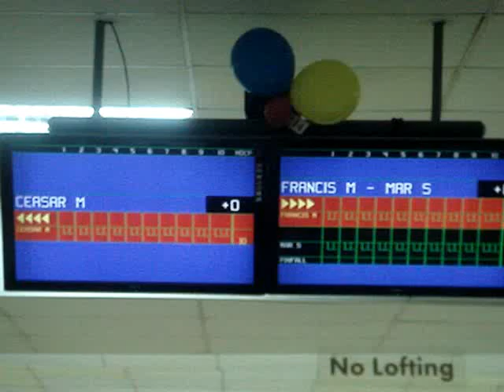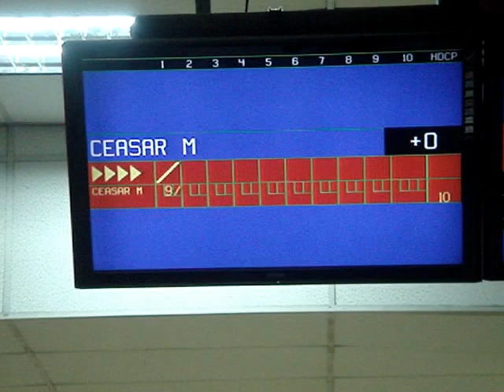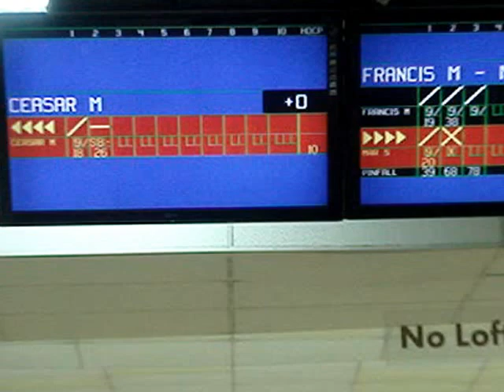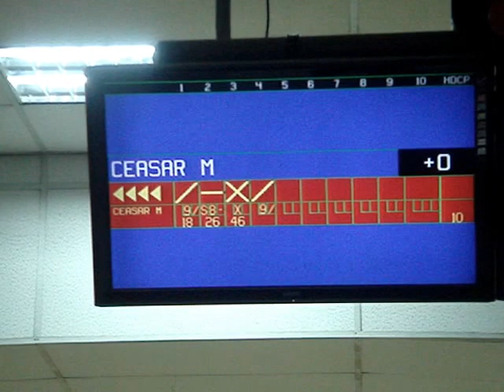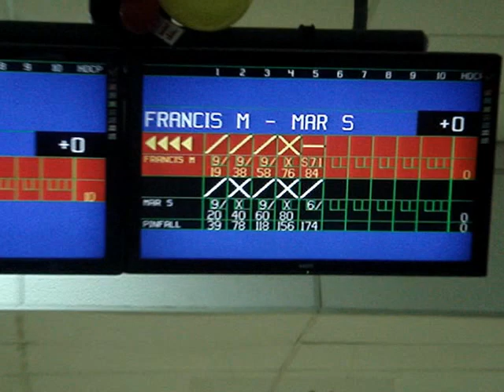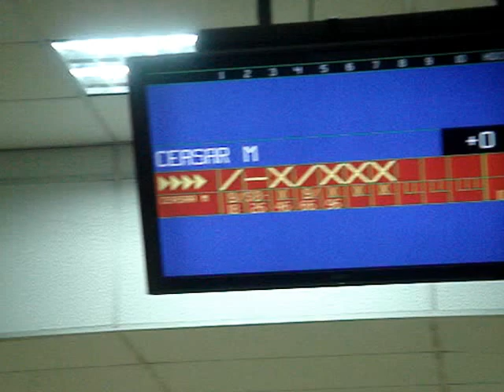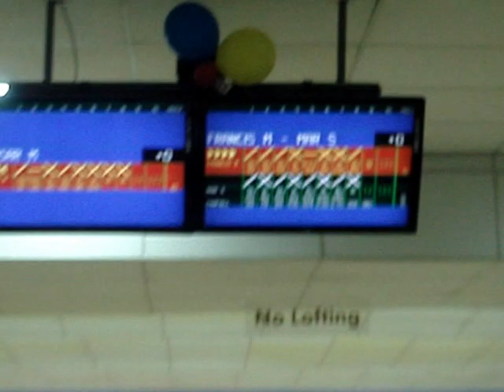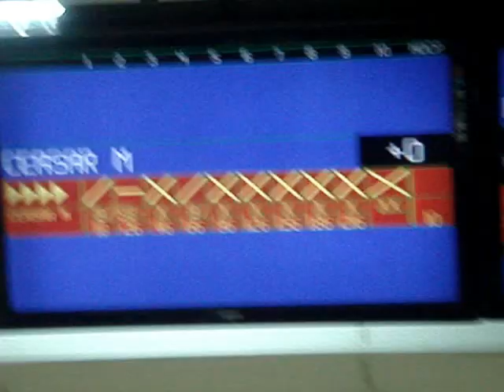2012 PSB Senior Open Masters Championship Match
September 2, 2012 Playdium Bowling Center, Quezon City, Philippines
Hello Bowlers! This is the final match of the 2012 PSB Senior Open Masters featuring Top Seed Dr. Ceasar Muere going up against 2nd Seed Francis Manalaysay and 3rd Seed Mar Serac. Watch this match if the two challenger can beat the top seed! Enjoy!